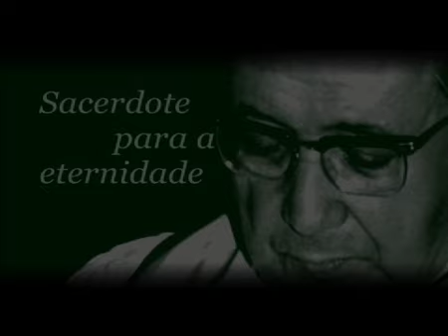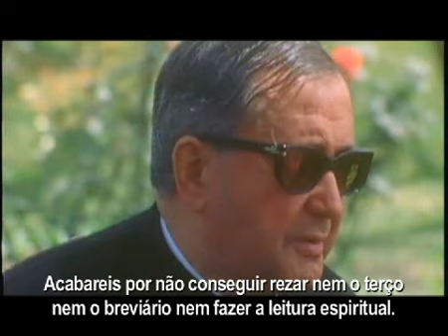Um sacerdote que ama Jesus Cristo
Eu desejaria que só pelo facto de verem fazer uma genuflexão, os fiéis dissessem, este é um sacerdote que ama Jesus Cristo.
Não tenhais pressa ao fazer a genuflexão, não vos pareçais com os soldados que estavam na casa de Pilatos, fazendo troça daquele Rei, a brincar, que era Jesus, Rei de Reis e Senhor dos que dominam.

Não tenhais pressa ao preparar a Missa, não tenhais pressa ao dar graças na Missa.
Sei que não podeis demorar muito tempo, mas os dez minutos pelo menos depois de terminar, esses sim.

Convém também que vos senteis no confessionário, na igreja onde tendes o vosso trabalho, nas igrejas onde tendes os vossos trabalhos, e se é na capital, da mesma maneira; que não aparece ninguém, não importa, com a luz acesa e um livro de leitura espiritual, e o breviário depois, e depois o terço e depois, depois de estardes ali três horas, ides-vos embora.

Acabareis por não conseguir rezar nem o terço, nem o breviário nem fazer a leitura espiritual.
As pessoas irão ter convosco, irão; e fareis um trabalho de teologia pastoral maravilhoso.